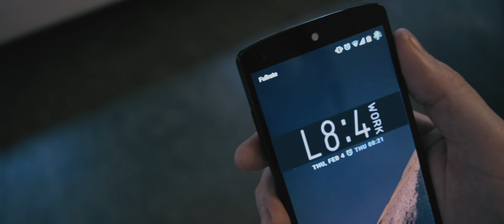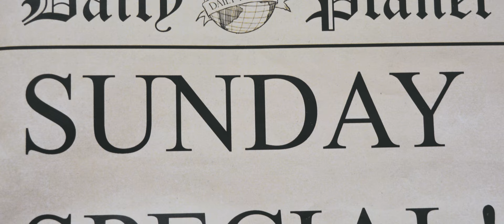Routine - a Short Film about morning routines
"If you snooze, you lose!" But what if you don't hear the alarm again, and you don't wake up again until you are already late for work?

The events in this film are inspired by a true story...

This is my second short film, and critique is as always very welcome. All inputs are valid, please leave them in the comments below.

Student Version of V-Ray (US)